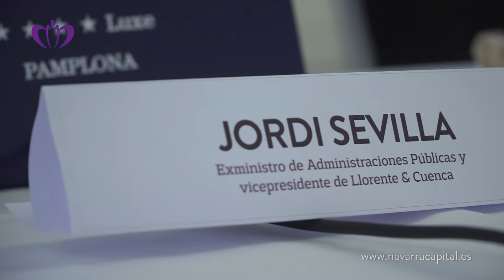Desayuno Empresarial con Jordi Sevilla, exministro de Administraciones Públicas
Invitado en los Desayunos Empresariales de NavarraCapital.es, considera "retos inaplazables" de la economía española la desigualdad, la digitalización y una revisión profunda del sector público.